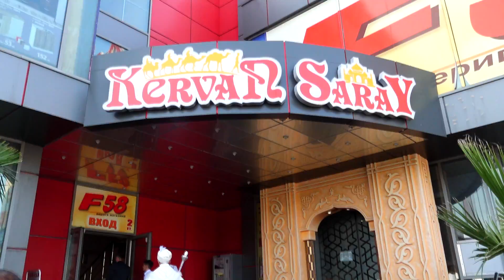Ahmet in Sünnet Töreni 1